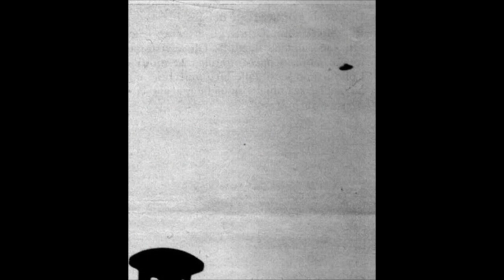Confirman la existencia de vida extraterrestre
Tres exmilitares estadounidenses confirmaron bajo juramento que la vida extraterrestres existe.

En una audiencia en el Capitolio, David Grusch, ex oficial de inteligencia de la Fuerza Aérea; David Fravor, comandante retirado de la Marina y Ryan Graves, expiloto de la Armada  señalaron que el gobierno de Estados Unidos tienen en resguardo naves y restos biológicos no humanos.

"Estos avistamientos no son raros ni aislados. Son rutinarios", señaló Ryan Graves.

ovni
ovnis
ovnis reales
confirman vida alien
confirman vida extraterrestre
vida extraterrestre confirmada
militares
ex militares
ex militares confirman vida extraterrestre
vida alien
vida extraterrestre